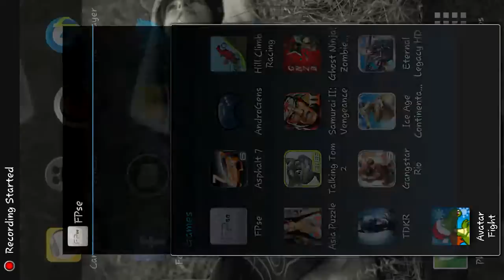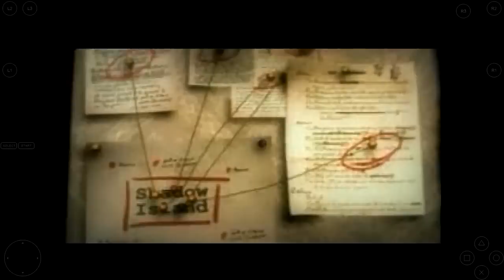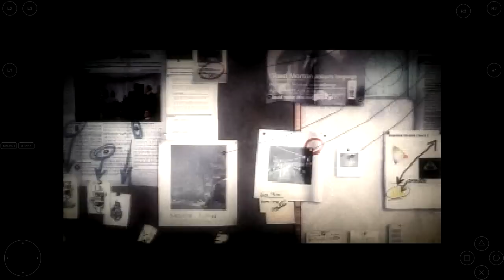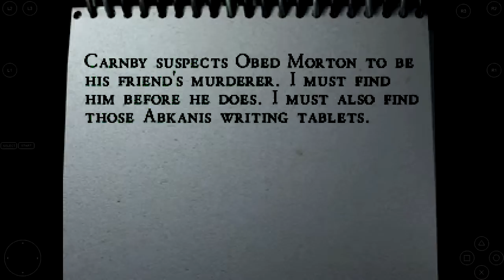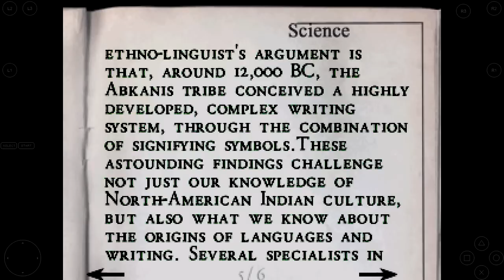RAvEcREAToR23 play Alone in the dark psone test ..